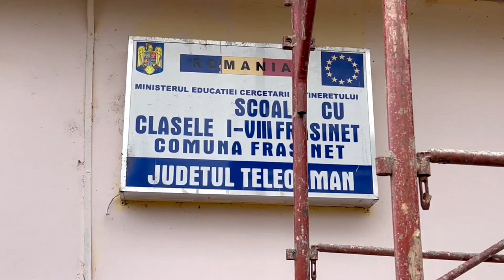Școala din Frăsinet se reabilitează pe bani de la Guvern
În cadrul unui proiect de reabilitare energetică, finanțat integral de Guvernul României prin programul Anghel Saligny, Școala Gimnazială Frăsinet se pregătește să își schimbe fața.

Evaluat la aproximativ 1,2 milioane de lei și cu o durată de execuție de 12 luni, acest proiect are scopul de a aduce școlile din mediul rural la standardele orașelor.